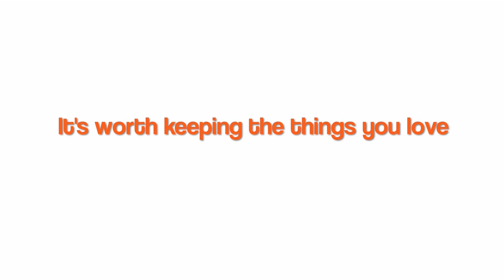Creativity: What does it mean to you? (extended version)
Leading politicians reveal the movies, books and music they love, and why it's important to protect them. Video made by Alex Crowley